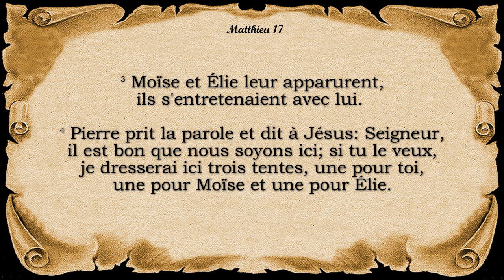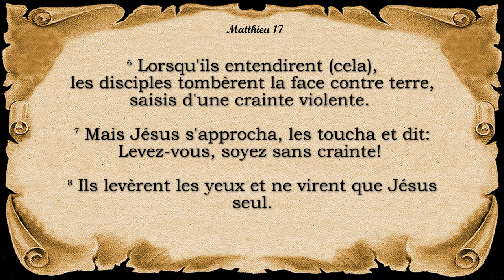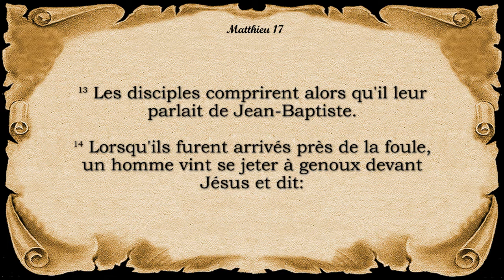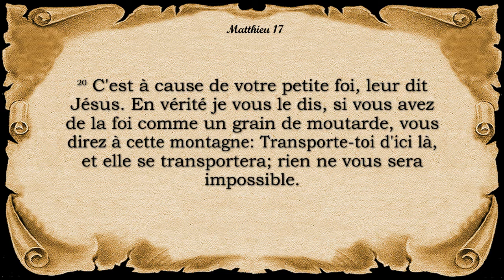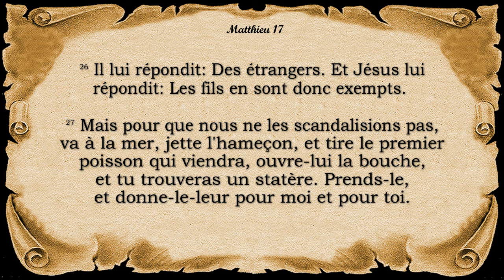Matthieu - Chapitre 17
La transfiguration.
Guérison d'un démoniaque..
Jésus annonce sa mort et sa résurrection.
Jésus paie le tribut.
Bible traduction à la Colombe, Louis Segond révisée 1978.
Remerciements Spéciaux
N'hésitez pas à télécharger ces fichiers audio et à les partager à vos amis, à votre famille, et à toute personne qui pourrait bénéficier de cette version audio de la Bible.
copyright La Nouvelle version Segond révisée (Bible à la colombe) © Société biblique française – Bibli’O, 1978